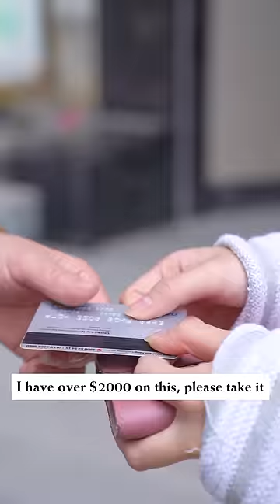Nữ Thám Tử - Tập 48: Mẹ Trọng Nam Khinh Nữ, Vòi Con Gái 500 Triệu Chữa Bệnh Cho Bố